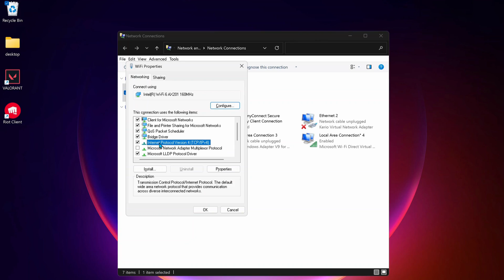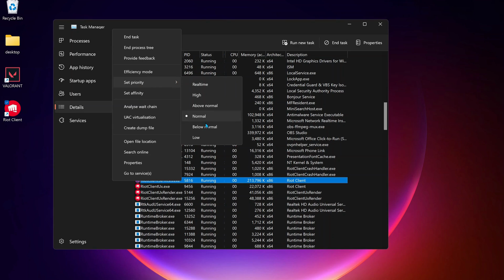Stuck - Slow Downloading Valorant| How To Fix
How To fix Stuck on slow downloading speed valorant

This quick video tutorial is about How to Fix valorant Slow Downloading stuck on 0.1KB/s This is searched on the internet as How to fix valorant stuck or why is my valorant stuck on downloading

This solution also works on windows 10, windows 11 laptop and pc

In this video the blow is covered
Why is my Valorant update downloading so slow
why is my valorant update stuck at 0.1 kb/s
valorant slow update 2022
valorant download stuck
How to fix valorant stuck
valorant download stuck
valoran 0.1 kbps
valorant slow download
how to download valorant faster
how to increase download speed
VALORANT
how to speed up download valorant
0.1 kbps
valorant download stuck

Valorant Slow downloading mostly occurs due to the Riot launcher bug caused due to slow bandwidth or high CPU and memory usage.
You need to close all the unnecessary applications running in the background occupying huge bandwidth and device usage.

▶  If you Found this video helpful, Please like and Subscribe to Our Channel, Also Dont Forget to Click on the 🔔  to get notified about our latest videos , leave Comment, Share it with others so they can benefit too, thanks